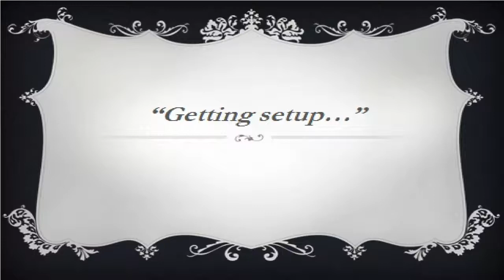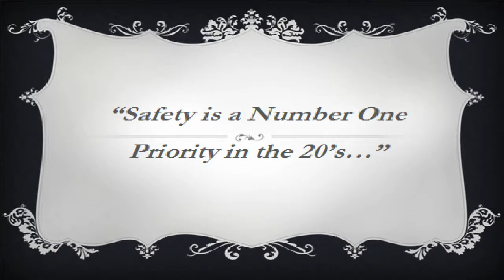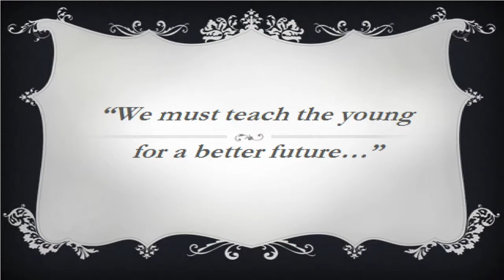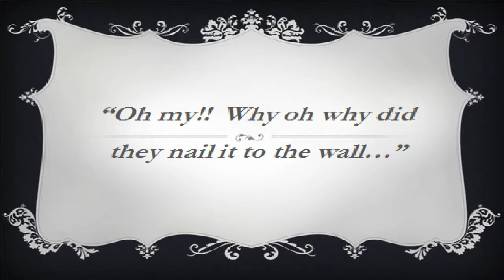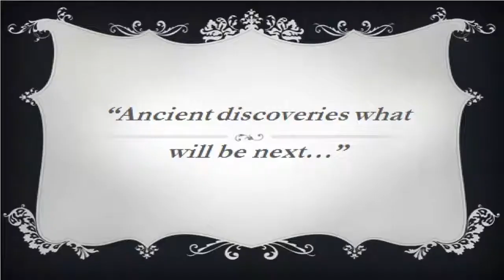Silent movie jack hammer funny